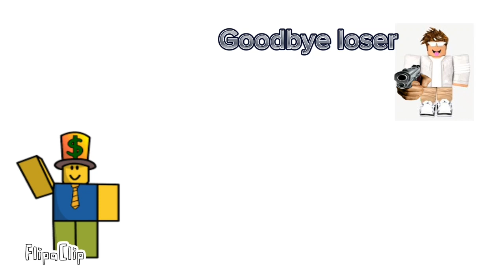Oppsy!1!1! I did au big oppsy!1!1!1!